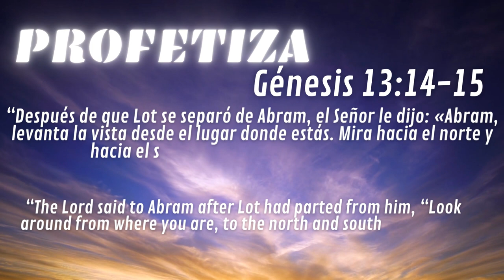PROFETIZA #14 - SINTONÍZATE CON DIOS